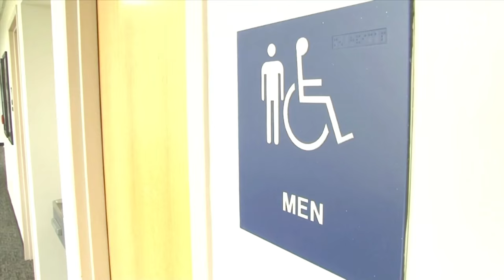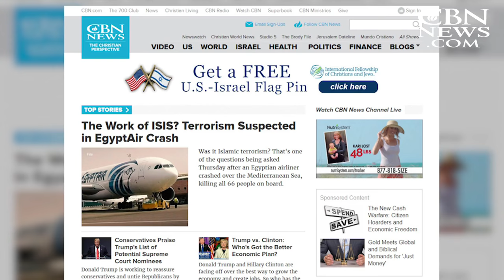CBN News Minute - May 20, 2016